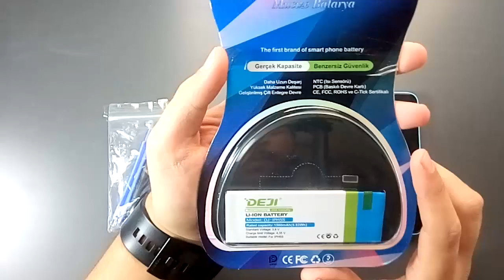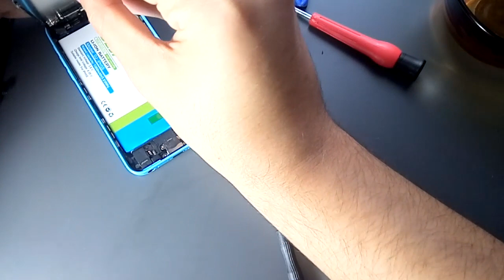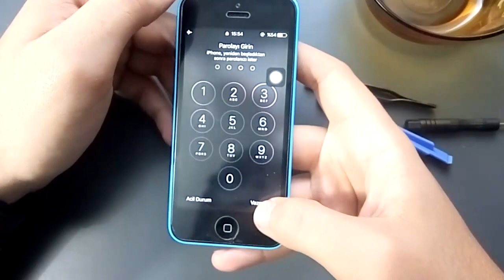iPhone 5C BATARYA DEĞİŞİMİ | DEJI Batarya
Kendi telefonumun bataryasını değiştirirken bir de benim gibi pek bu işten anlamayan insanlara da yardımcı olmak istedim. Umarım yararlı, eğlenceli ve bilgilendirici olmuştur...